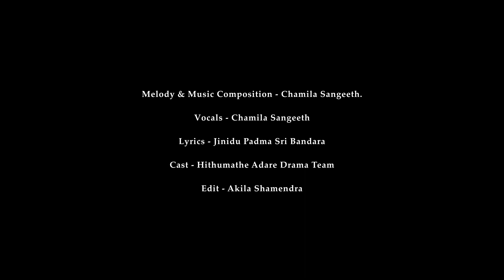Hithumathe adare / හිතුමතේ ආදරේ / Hithumathe adare stage drama song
Melody & Music Composition - Chamila Sangeeth.                                             Vocals - Chamila Sangeeth
Lyrics - Jinidu Padma Sri Bandara
Cast - Hithumathe Adare Drama Team
Edit - Akila Shamendra